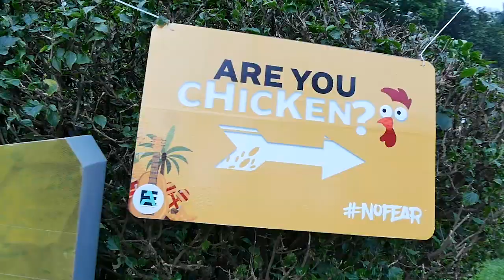Pulse Jam Festival featuring Chronixx Event Recap (Talent Africa Events)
The Pulse Jam Festival featuring Chronixx took place on the 29th of June 2019 at the Kampala Sheraton Gardens with over 5000 reggae and dance hall lovers in attendance. The festival started from 12noon all the way to midnight offering revelers a range of fun, engaging and interactive activities like the Radio City Baseline DJs sessions, dance-offs, food/drinks and the Pulse Island experience before the concert in the evening that featured live performances from acts like Beenie Gunter, Cindy Sanyu, Weasel, Raba daba and Chameleon, Benon and Vamposs, Maddox Sematimba and finally Chronixx himself and the Zinc FenCE Redemption Band who performed for 2 hours.

Credits: Pulse Island Experience designed by Solutions East Africa | Event Management and Setup (Floor Plan/Execution), Vendor Management, Gate and Security, Lighting, Stage and Production by Talent Africa Events.